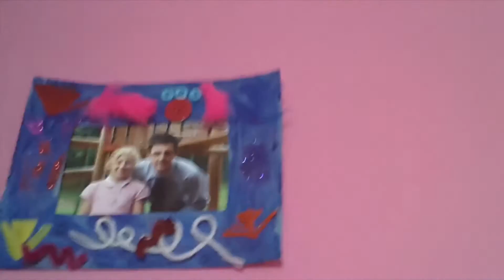Bratz Dolls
Me talking about Bratz Dolls